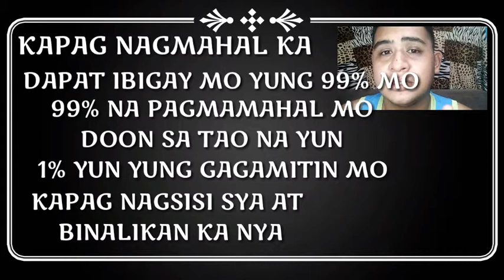Realtalkan: Babalikan mo pa ba pag niloko ka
Hend yown na nga mga TropaCool, DaddyCool Realtalkan nanaman..haha, at ang mahiwagang tanong

KAPAG NILOKO KA, BABALIKAN MO PA BA?

Realtalk lang mga tropa ahh...Enjoy lang at ipalaganap ang DaddyCool Fever